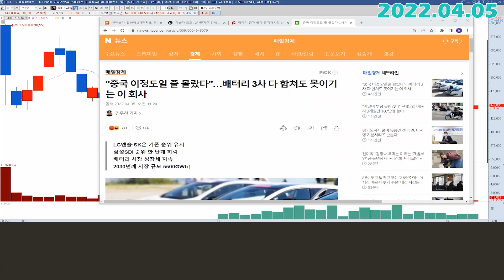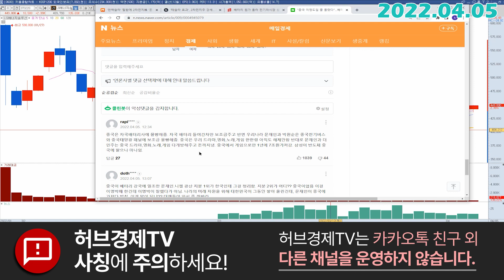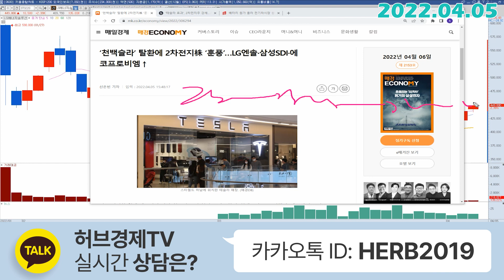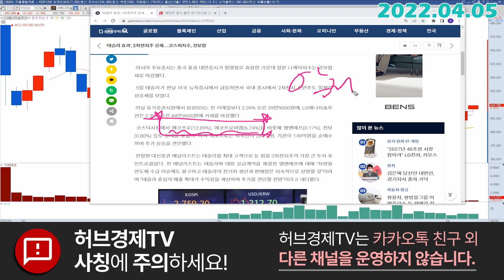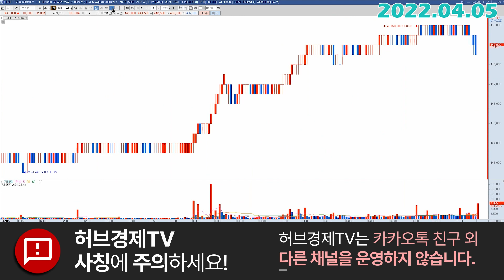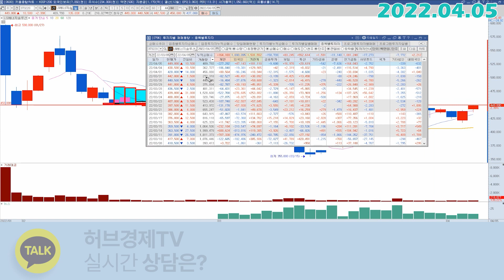LG에너지솔루션 (373220) - 과연...45....